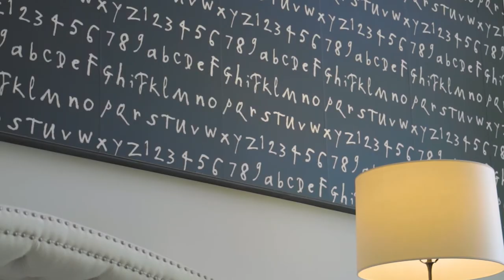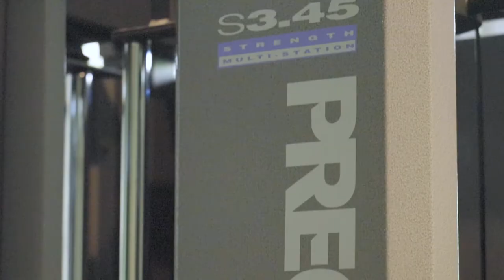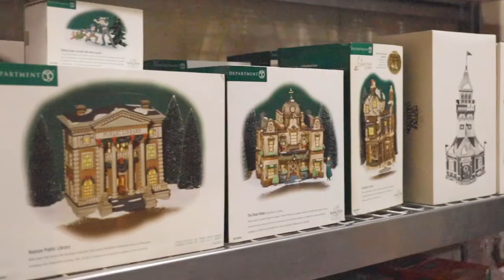Luxury House with Stunning Interior Design Elements | Aaron’s Estate Sale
We’re so proud to show you this Estate Sale we organized, our clients and customers couldn’t be happier and satisfied with our service.

From the moment you step through the door, it's clear that no detail has been overlooked in this luxurious home.

Even the smallest details, like the placement of a vase or the arrangement of a throw pillow, have been carefully considered.

All items were perfectly set up and organized through every corner and floor of the house while maintaining its luxurious beauty.

Please check the link we put down below for more information about Aaron’s Estate Sales! See you!

Looking for an Estate Sale that will provide you with outstanding service and the best value?

Aaron’s Estate Sale is an award-winning estate sale company specializing in helping families who are going through a life transition. We provide exceptional service through every stage of the estate sale process.

Behind every successful company is a founder that provides purpose and value to their team.

His welcoming personality, strong work ethic, and personal touch have guided his employees, clients, and customers for over a decade.

Learn more about Aaron Siepierski, the owner of Aaron’s Estate Sales.

Aaron's Estate Sales is consistently featured on Curbed Detroit, Detroit Free Press, Click On Detroit, Rolling Stone, MLive, Billboard, Detroit Is It, and Detroit Free Press. Our award-winning service provides you with the best estate sales in and around Metro-Detroit, Michigan.

Mr. Siepierski resides in Detroit, MI, together with his beautiful Family. Tasha Siepierski, his wife, their Única Hija, Sabrie, and their lovely cat Starscream.

Aaron Siepierski is the owner of 3 successful privately held companies – Aaron's Estate Sales, Block Auction House, and EstateSaleCoaching.com. Aaron has built one of the largest estate liquidation firms in the country, producing millions of dollars in revenue for clients going through a transition in their lives.

Aaron is the Co-Founding Member of the National Estate Sale Association. He travels the United States helping estate sale companies establish processes to promote growth and sustainability for their businesses.

Block Auction House is known for hosting premium high-end auctions, including the Motown Mansion Auction.